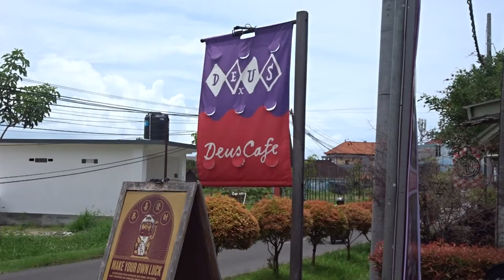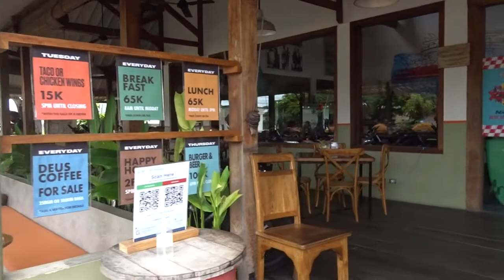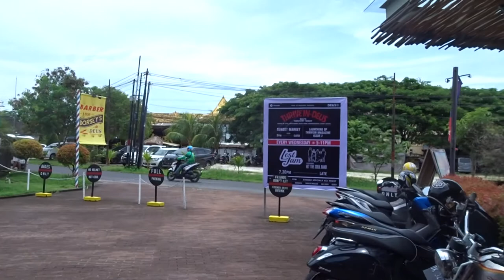Deus Ex Machina Cafe in Canggu Bali - a quick walk thru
If your coming to Canggu you MUST visit Deus Ex Machina Cafe for lunch, dinner or a quick pit stop after a day on the beach. Deus is the original Bali hipster hang and from this video you'll quickly see why. With it's custom made Deus motor bikes and clothes you'll be wellon your way to hipster heaven very quickly. It's open 7 days and has great rice field views even though your in central Canggu. Defintely worth a visit even to buy that must have Deus T Shirt.